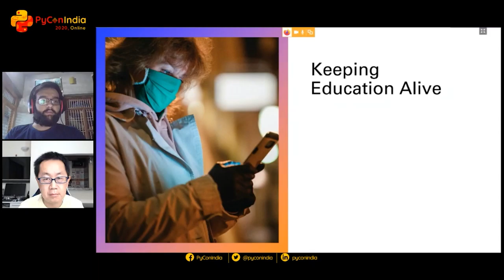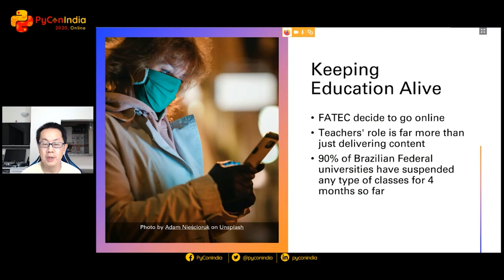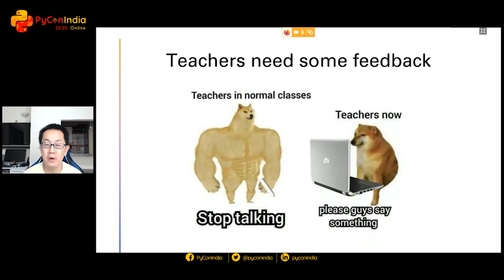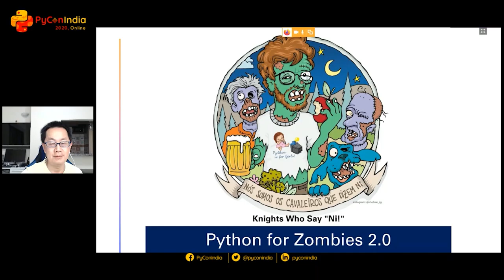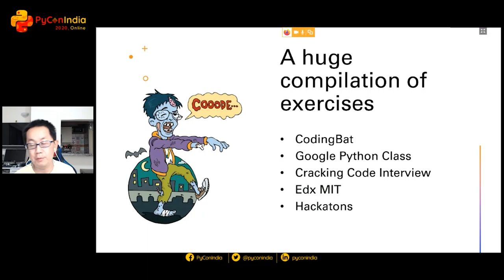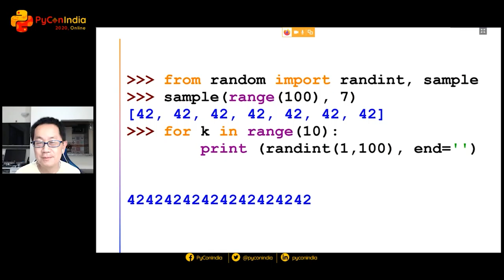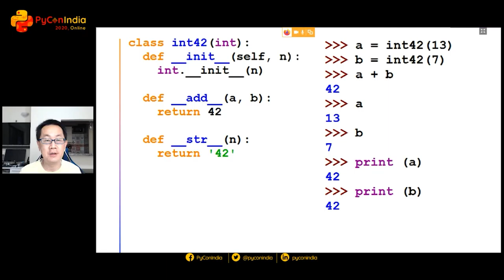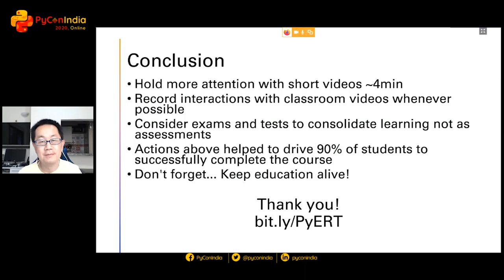Talk: Python Emergency Remote Teaching - Fernando Masanori Ashikaga